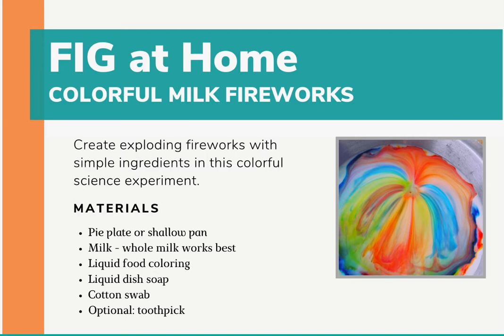Whatcom Museum Milk Fireworks Activity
Bummed out that the Fourth of July is canceled? The Whatcom Museum is offering this fun video for children and families to get scientific and make their own fireworks at home. Developed by our Family Interactive Gallery (FIG) staff, this activity requires a few ingredients readily found at home.